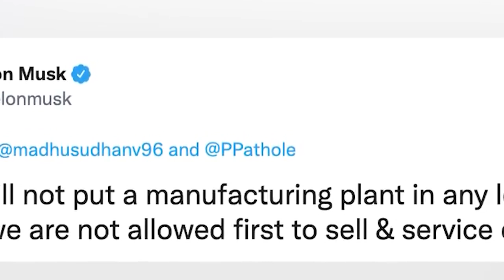ialeh u musk bad sorkar modi_pynpaw u boss tesla balei ka company kan nym set up plants ha india